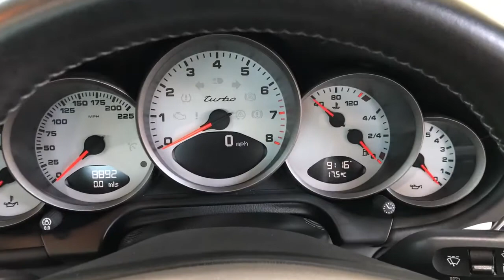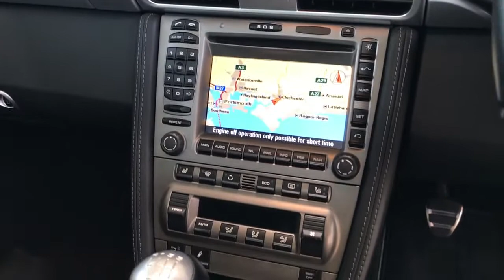Porsche 911 997 3 6 Turbo Coupe Manual 2006 06 - NOW SOLD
• 6 Speed Manual
• GT Silver Metallic
• Full Black Leather
• PCM 2.1 With Satnav
• 19 inch Turbo Alloys
• Porsche Sport Shortshift
• 3 Spoke Sports steering Wheel
• Fully Electric Seats With Lumbar And Driver Memory
• Heated Seats
• BOSE - Surround Sound
• Electric Tilt & Slide Sunroof
• Stainless Steel Entry Guards
• Colour Coded Sill Covers
• Rear Park Assist
• Rear Wiper
• Guards Red Belts
• Bi-Xenon Lights with Wash
• PASM - Porsche Active Suspension Management
• PSM - Porsche Stability Management
• Climate Control Air Conditioning
• 4WD
• 480 BHP Twin Turbo
• Full & Comprehensive Porsche Main Agent Service History
• An Independent Multipoint Inspection By A Qualified Technician And A 1 Year Bumper To Bumper Guarantee Is Included
• 10500 Miles